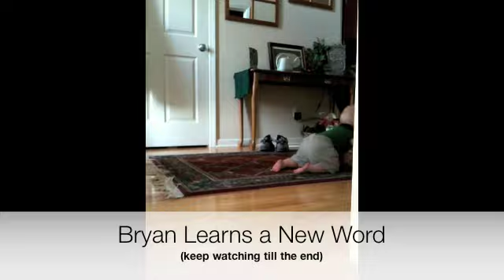Bryan Learns a Word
Bryan Learns his first word.  Does it have meaning?  You decide.